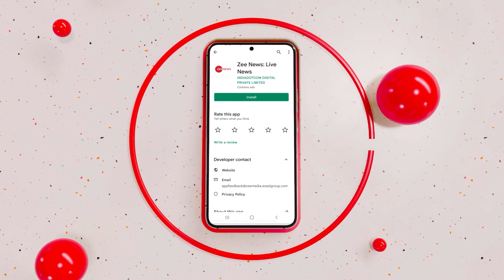Ukraine-Russia War: Why did Russia pound Ukraine with new missile strikes? | Putin | Zelensky | USA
Ukraine on December 5 reported a fresh barrage of Russian missile strikes. This comes after Kremlin shrugged off an oil price cap meant to weaken its war effort. Watch the full story...